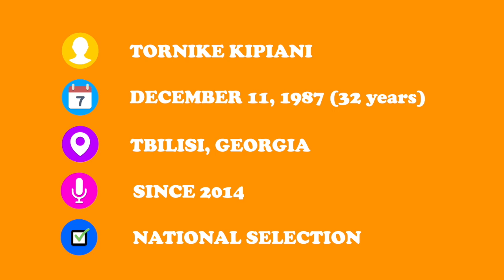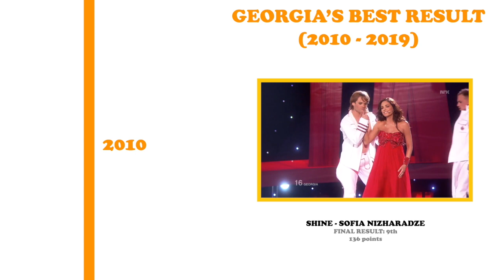GET TO KNOW: Tornike Kipiani - Georgia 🇬🇪 - 2020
The seventh artist to be announced is... Tornike Kipiani from Georgia. He won the national final of Georgia (Georgian Idol) on 31 December 2019. Tornike is the seventh of 41 artists to be announced for Eurovision 2020 in Rotterdam.

What is your opinion about Tornike? Do you think he will finish high? Did you like this video or would you like to see more of it?

📷 Follow me now on Instagram! mreurovision2020
For Daily Eurovision!

Details of the Eurovision Song Contest 2020:
Belgium 🇧🇪 - Hooverphonic - (to be announced)
Bulgaria 🇧🇬 - Victoria - (to be announced)
Cyprus 🇨🇾 - Sandro Nicolas - (to be announced)
Georgia 🇬🇪 - Tornike Kipiani - (to be announced)
Spain 🇪🇸 - Blas Cantó - (to be announced)